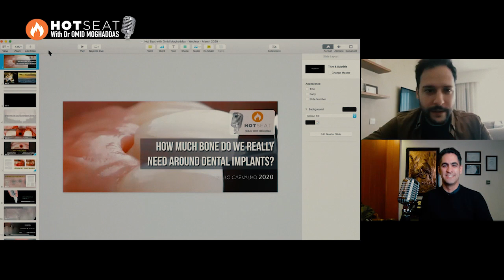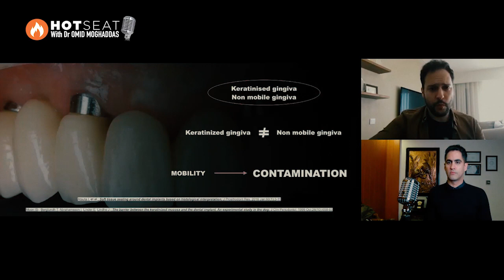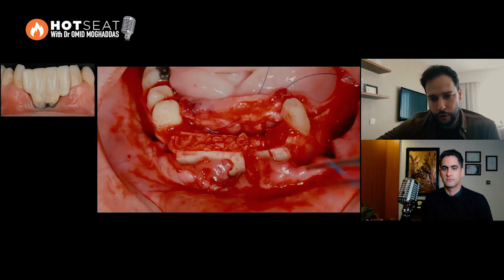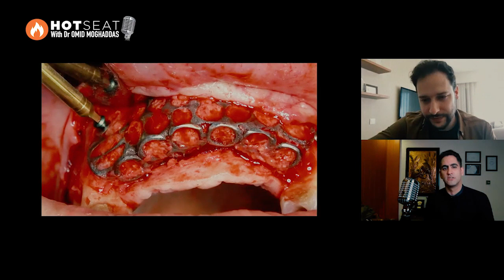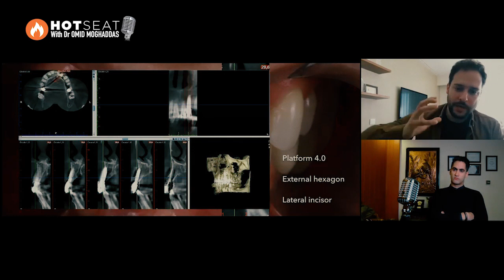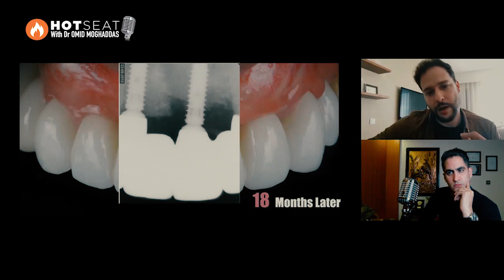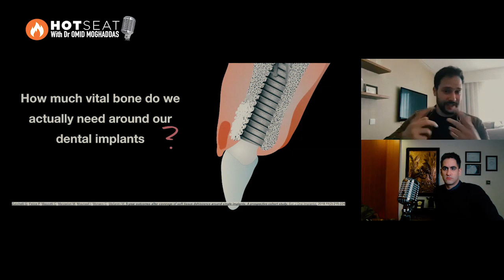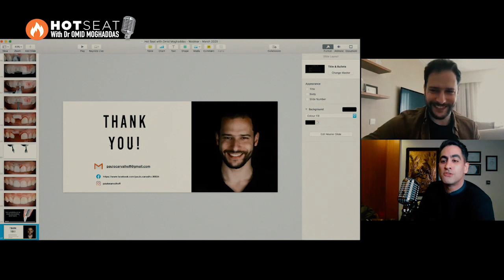HotSeat with Omid Moghaddas-session 1- Guest speaker:Paulo Carvalho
Topic: How much buccal bone do we really need around implants?